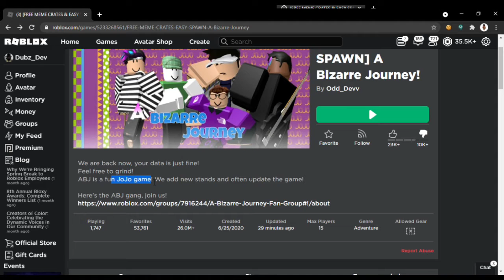why is this stolen assets JoJo Roblox game still a thing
Note the whole ABJ video isn’t mine I didn’t make it. I just found this on discord

the person who made it Dubz#6666